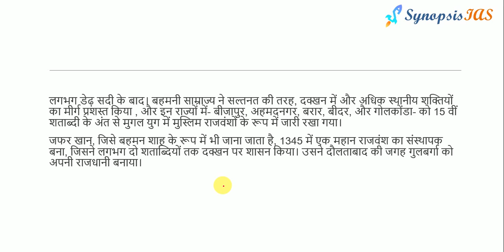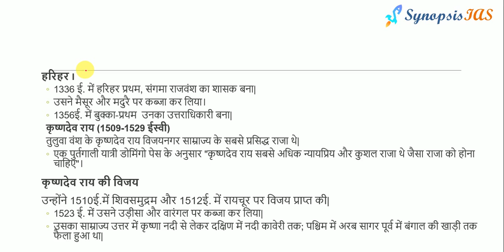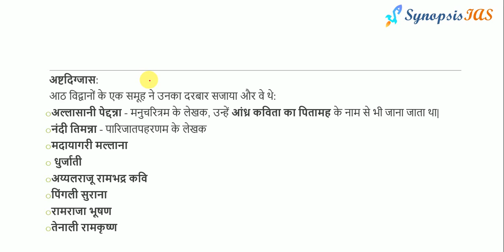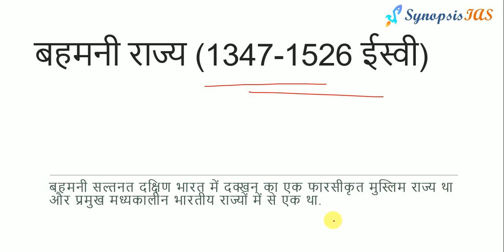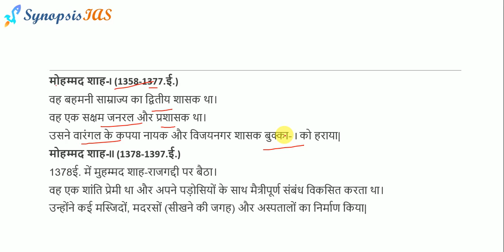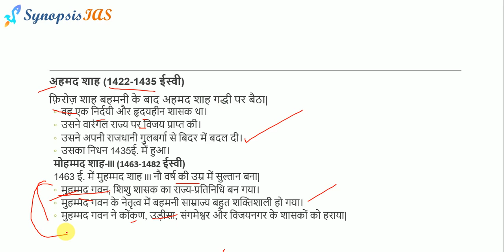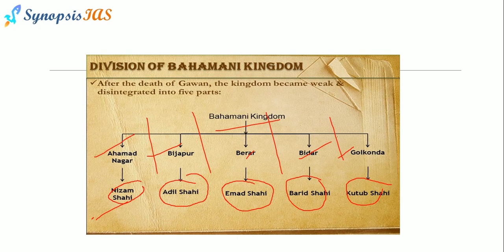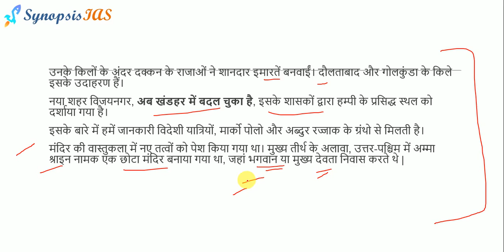Medieval Hindi Lecture-9